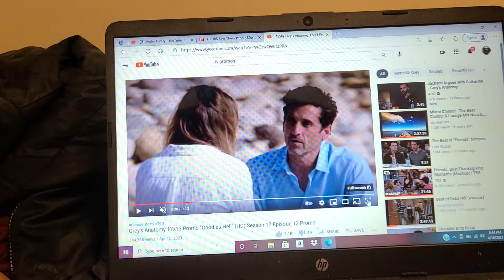GREYS ANATOMY 17X13 TRAILER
hell ain't Good